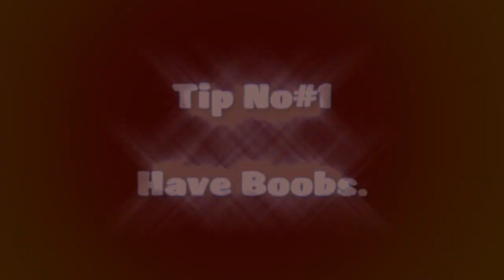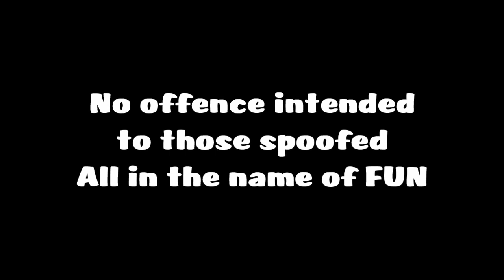How To Be Popular On YouTube - A Parody/Spoof of Shane Dawson/Shanaynay, iJustine,HotForWords & Fred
for the Music :)

how to be popular on youtube famouse get more views subscribers famous hot pig tails pony geek geeky nerd glasses big boobs tits cute russian accent accents american gheto shoot shot killer killed shooter shoots shots blood splatter splat spatter spat special effects fx green screen compositing bandanna blue male in drag wearing wigs wig blondes blond brunet brunette brunett fred goes swimming is dead erecting morning wood screams mum scream teacher bleach after effects ask ij 17 4 theme song ijustine pubes in hair on head pubic hair black guy tyrone blow job blowing brains out on wall acting actor actress women characters accents hyper add adhd attention deficit hyperactive disorder green screen talk russian slow motion kiss lick licker tongue lips flash genitals legs open wide on bed ghetto girl attitude bitchy bitch bitches cross eyed eyed vision eyebrow sexy lol hilarious comedy comedian  samantha perkins singing touch my body by mariah carey